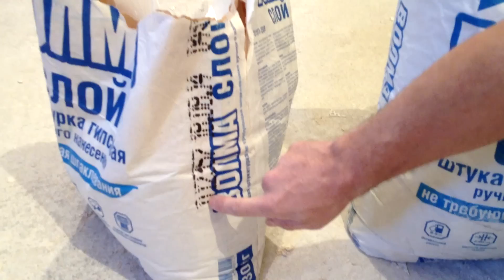штукатурка волма слои, как различать ее разницу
в этом видео я рассказываю  атом как различить фракцию зерна в гипсовой штукатурки волма-слой,